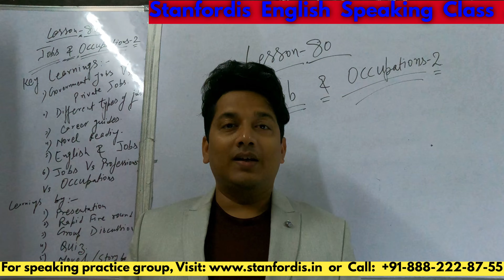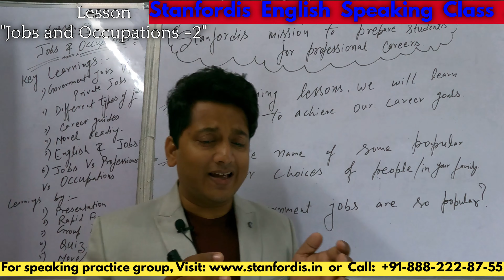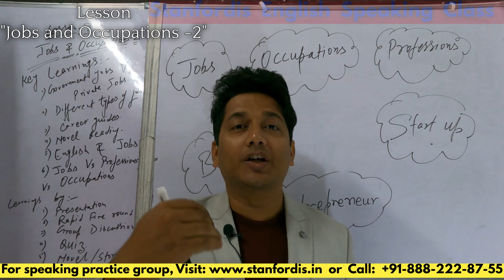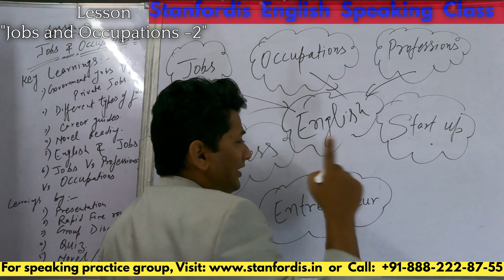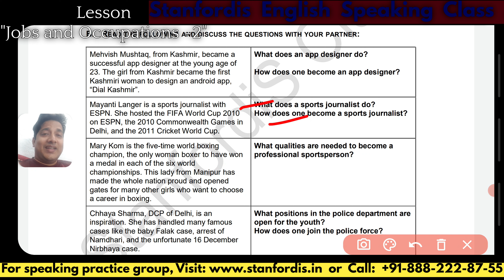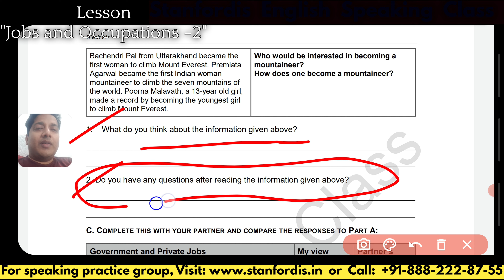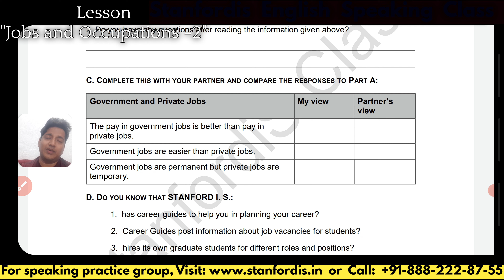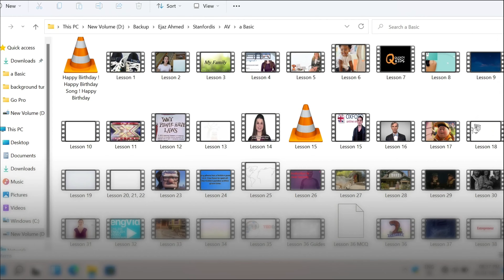Day-36: Jobs and Occupations -2 @Stanfordis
Let's learn Lesson- 80 : Jobs and Occupations -2 of FEA Book-2, or Intermediate Level. We will learn which job is better for our future, and how can we get a better job easily.

Next Lesson - 81 : Going to the Bank

Homework: Watch and practice for Zoom/Offline Class presentation.

Or, Just write "Stanfordis" and search on Google/YouTube/Facebook/Instagram/Twitter.